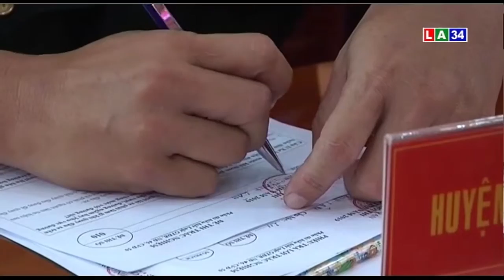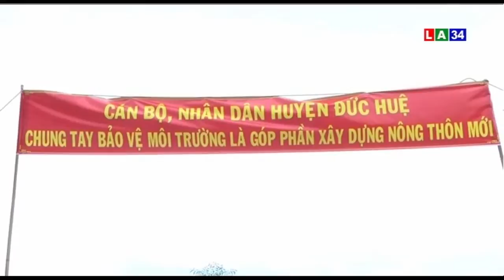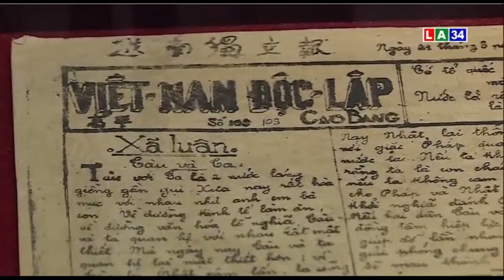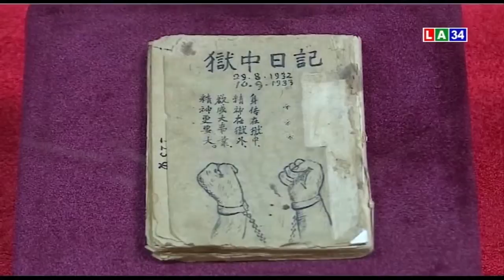Chương Trình Thời Sự Tối - Ngày 19/05/2019 | LONG AN TV